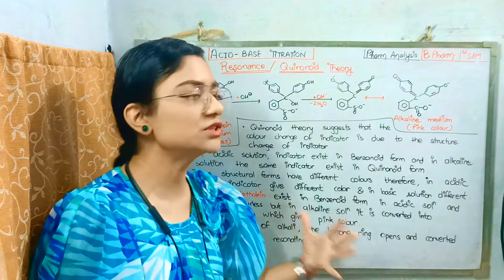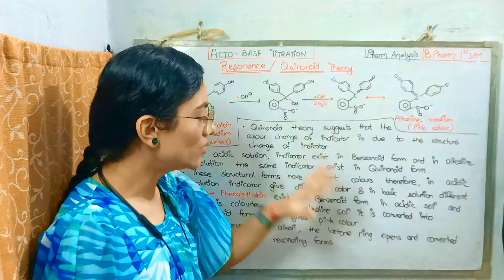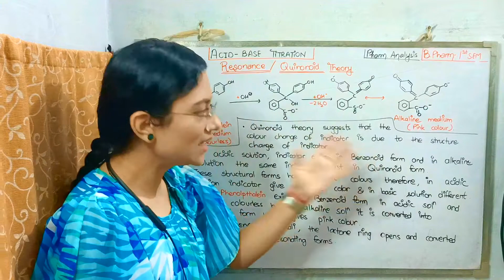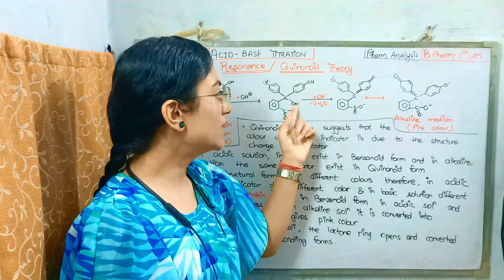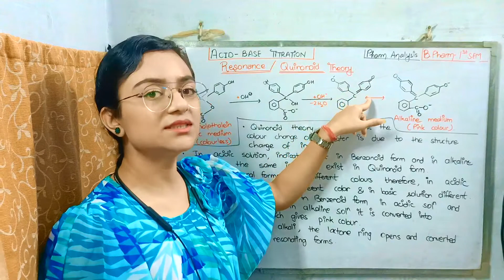Resonance or Quinonoid theory | Pharmaceutical analysis | unit 2 | 3rd semester Bpharma with notes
Here is all the information about the Resonance or quinonoid theory in the subject pharmaceutical analysis of unit 1 and 3rd semester with handwritten notes.